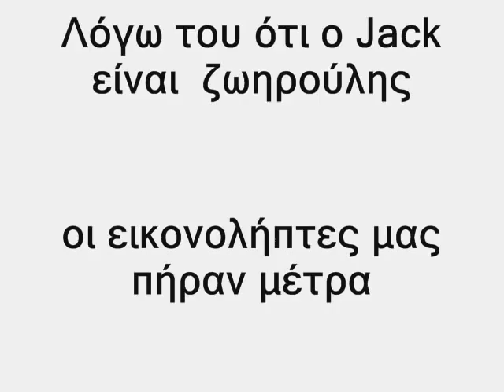Jack (the ripper) of casual k9 pp version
casual k9"JACK THE RIPPER''(ιδ.Λ.ΔΑΛΑΡΟΥΓΚΑΣ εκτρ.Α.ΣΟΥΛΗΣ)